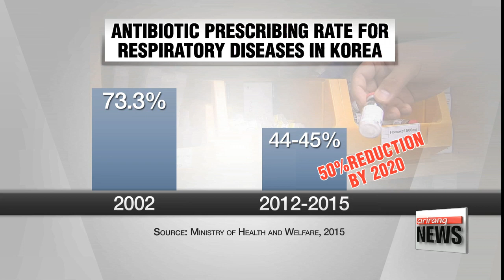Prime minister announces 5-yr plan for superbacteria prevention and containment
총리실 주재 회의 "슈퍼박테리아 막아라"••• 감기 항생제 처방 줄인다,  국가 항생제 내성 관리대책 추진 전략 개요, 오남용으로 인류 생존 위협
The Korean government has unveiled a five-year plan to tackle the overuse and misuse of antibiotics in the nation.
The move comes as studies show lots of doctors in Korea are prescribing antibiotics for ailments as mild as the common cold.
Kim Jung-soo has more.

The Korean government will launch a five-year plan starting 2016 to combat the growing issue of the so-called super bacteria, or an emerging strain of bacteria that have become antibiotic resistant.
The decision came during a meeting chaired by Prime Minister Hwang kyo-hwan on Thursday.

"Antibiotics are essential for the prevention and treatment of infectious diseases, but frequent abuse has resulted in the growth of antibiotic-resistant bacteria. This poses a significant threat to national health-security, and is a global problem as well."

Health experts generally do not recommend the use of antibiotics for treating the common cold.
However, prescription rates to treat such illness were as high as 73 percent in 2002, and stood at 45 percent as of 2015.
Seoul plans to reduce the general rate of antibiotic prescriptions for all diseases by 20 percent within the next 5 years.

Korea's antibiotic usage rate for every one-thousand people was 35 percent higher than the average of 12 other OECD nations.
This has resulted in an alarmingly high-rate of super bacteria.

The government's new 5-year plan will further encourage medical institutions to reduce their prescription of antibiotics by offering a higher tax benefit to those with significantly lower prescription rates.

The plan will also look to develop more experts in the field of antibiotics.
The government will also launch educational campaigns targeting the public, to help illustrate the proper use of antibiotics.